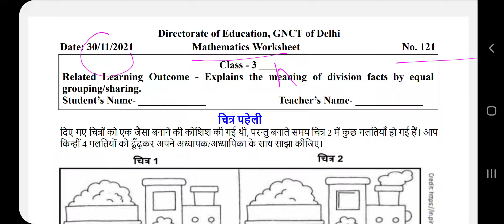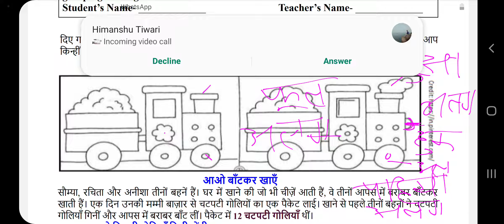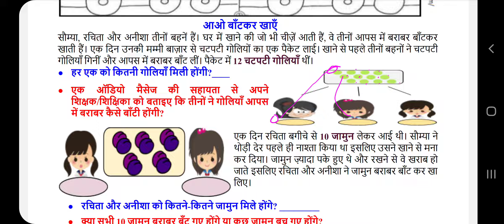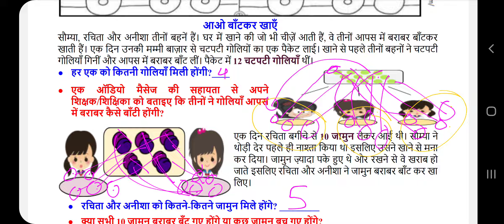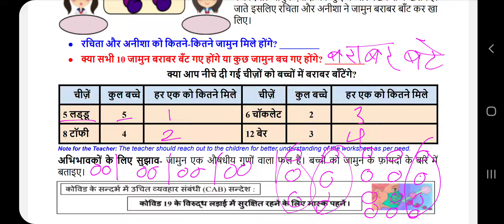DOE Worksheet no.121/Maths/Date-30.11.21/Class 3/Division/grouping/sharing/repeated subtraction